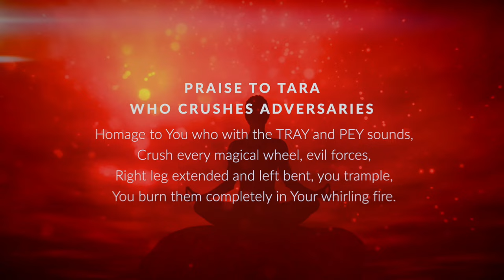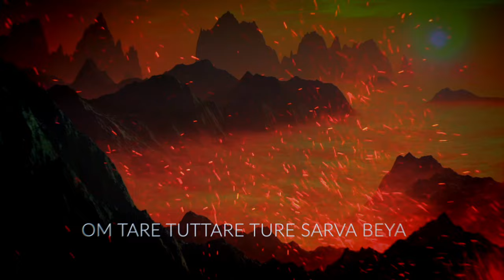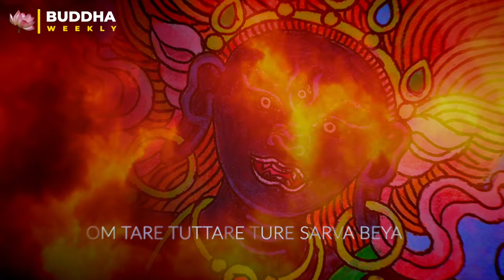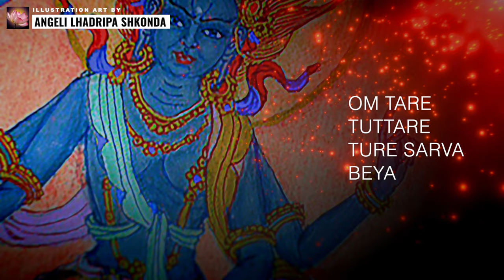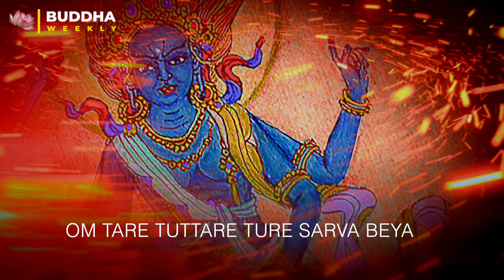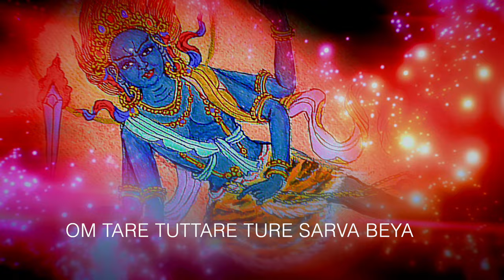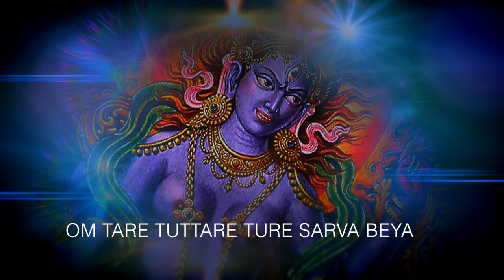Wrathful Black Tara Mantra 1 Hour: Destroyer of Enemies, Evil and Curses Vadi Pramardani Tara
Wrathful Black Tara Who Destroys Enemies, Adversaries, Evil, Curses is the 7th Tara in all lineages of 21 Taras. She emanates in wrathful form to become the powerful destroyer of enemies, evil and curses or black magic, evil intentions of others, negative obstacles, and even our own negative emotions.

English: Black Tara Who Crushes Adversaries
Sanskrit: Vadi Pramardani Tara
Tibetan: Golwa Jompi Drolma
Here, chanted, in the Surya Gupta lineage style, as transmitted by Tara to the great Mahasiddha Surya Gupta. The lineages included: Tara Mulakalpa Tantra Lineage: Shakyamuni Buddha, Vajrapani, Hayapala, Hayaghosha, Rahulabhadra (Saraha), Nagarjuna, Aryadeva, Rahulabhadra the Younger, Jvalashespa, Dharma Bhadra Pala, Nagamitra, Suryagupta, after which it was brought to Tibet.
This Mantra is from the venerable Lord Atisha Lineage, one of the most popular of the 21 Taras systems. FOR THE SECOND OF THE BLACK TARAS (the most wrathful, who destroys 9 types of evil,
Here the mantra is chanted by the Amazing Yoko Dharma in the Tibetan Style:

OM TARE TUTTARE TURE SARVA BEYA AVA RA NAM YE SOHA

The mantra is available for download on Yoko Dharma's music

For reference the Black Tara mantra from Lord Atisha’s transmission:
oṃ tāre tuttāre ture sarva vidyā avarṇā ye bhye phaṭ svahā

PERMISSION IS NOT REQUIRED for this mantra although it is beneficial to ask your teacher for lung (transmission) when the opportunity arises. However, the mantra is efficacious for those with faith, regardless. You should visualized Black Tara in front of you. She is visualized "standing" and wrathful on a sun disc, with four arms: Her first right hand holds a Dharma wheel, and the second holds a sword. Her first left hand holds a lotus on which rests a vajra, and the second is making a threatening mudra. She has a wrathful expression and is standing in a heroic posture; Her right leg is bent and my left out- stretched.  She is surrounded by a blazing wisdom fire. (Description from Tara in the Palm of Your Hand, see below).

MANTRA: The Surya Gupta lineage mantra is a concise form of the 7th Tara mantra from the lineage of Lord Atisha, except here, “Vidya” is chanted as “Beya” (Tibetan) and Bhye and Phat (as in "cut" the obstacles) are not chanted at the end as they ware with Atisha’s lineage, ending instead with Soha. (Svaha in Sanskrit)

THE PRAISE: The praise in both Surya Gupta and Lord Atisha lineages is the same:
PRAISE to Tara Who Crushes Adversaries

Homage to You who with the TRAY and PEY sounds,
Crush every magical wheel, evil forces,
Right leg extended and left bent, you trample,
You burn them completely in Your whirling fire.

Art Credits:
Angeli Lhadripa Shkonda
ThankaNepal shop

Mantra and Information:
Tara in the Palm of Your Hand
Windhorse Press
Venerable Zasep Tulku Rinpoche
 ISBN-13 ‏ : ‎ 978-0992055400